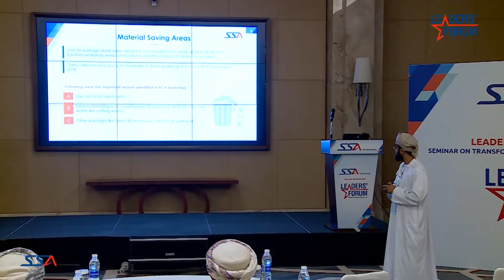SSA Leaders Forum 2018 : Mr Said Al Maskery